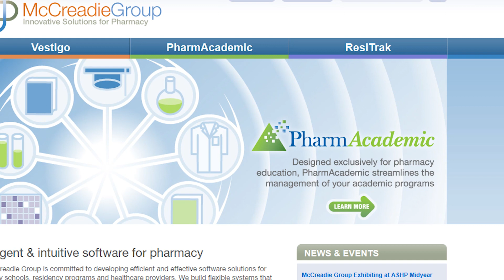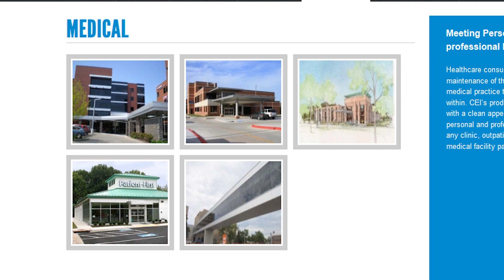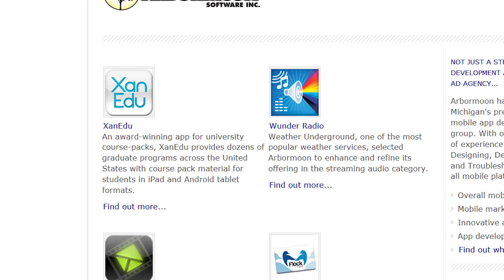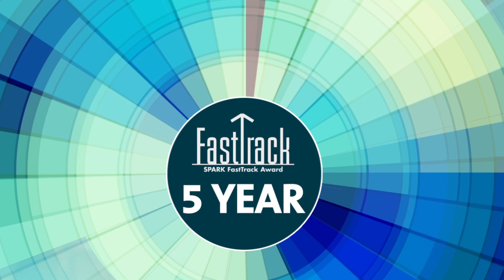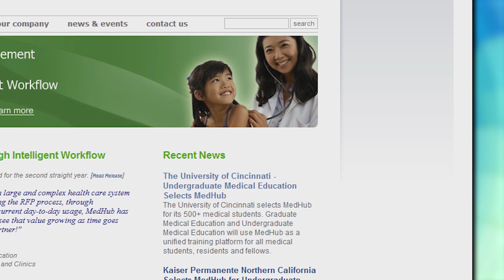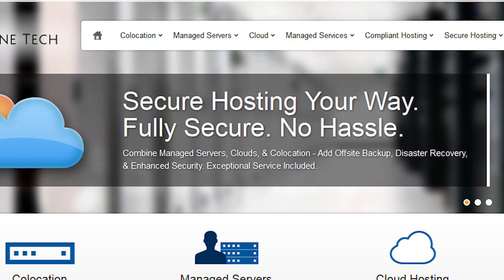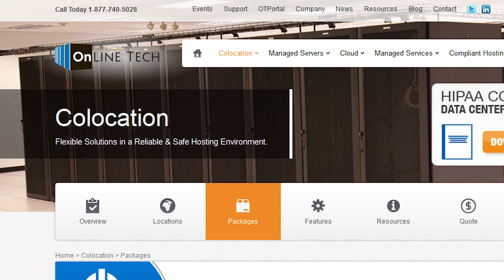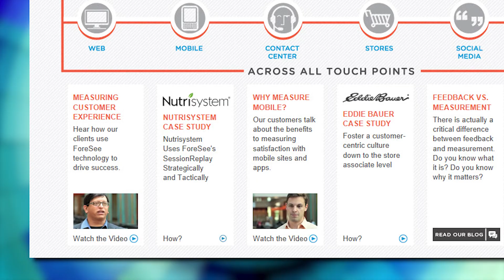Ann Arbor SPARK - 2013 FastTrack Awards